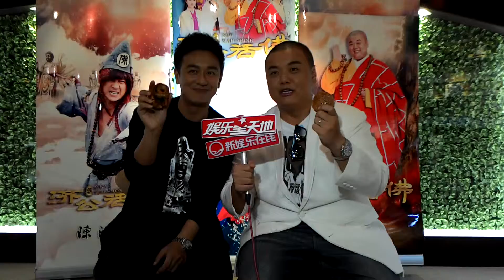搞怪兄弟倆中秋節快樂